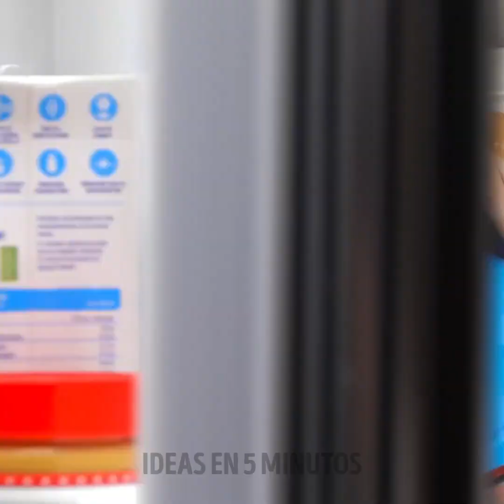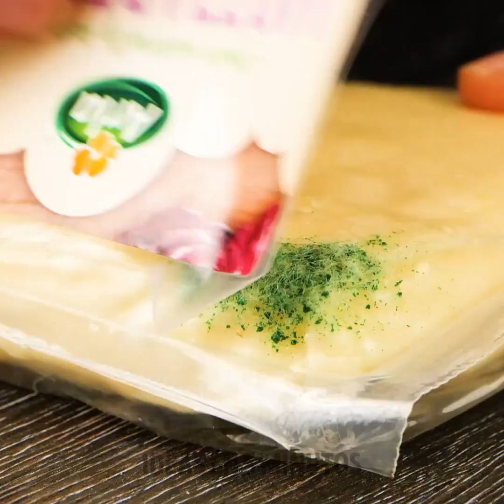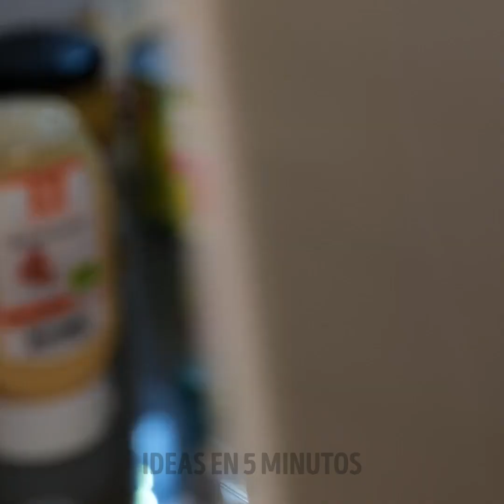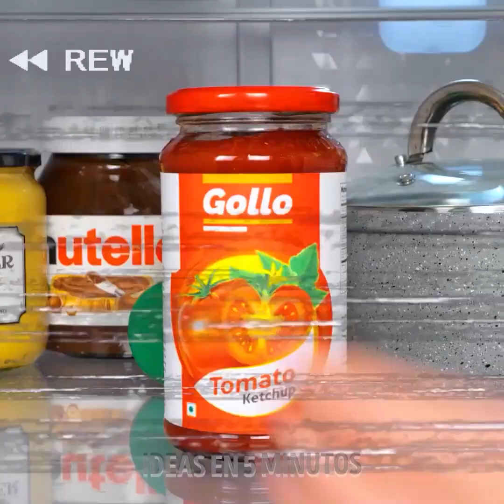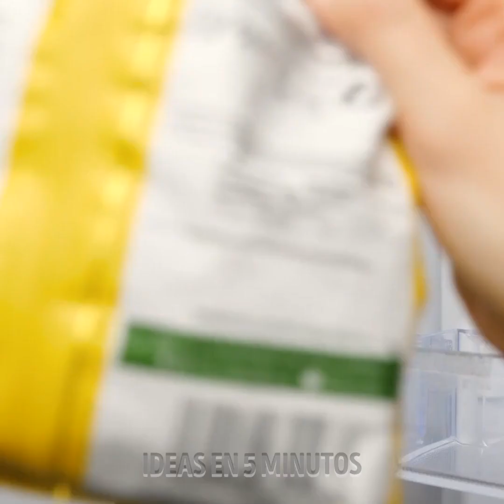Conservación de alimentos: ¡Mantenlos frescos durante mucho tiempo! 🫙